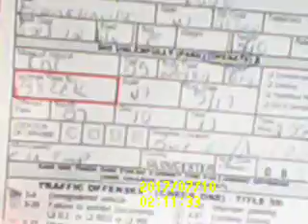24 GANGSTALKED- THEY STOLE MY MAIL. AGAIN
ITIS MY BLUE CAR STALKERS. THANKS TO MY MAIL THIEVES I RECEIVED MY YEARLY TICKET. THANK YOU TO THE NICE OFFICER FOR TELLING ME. GOD BLESS